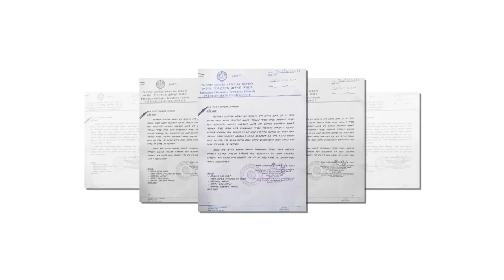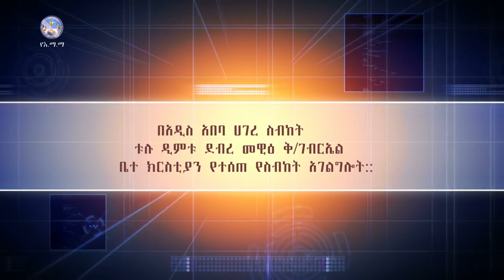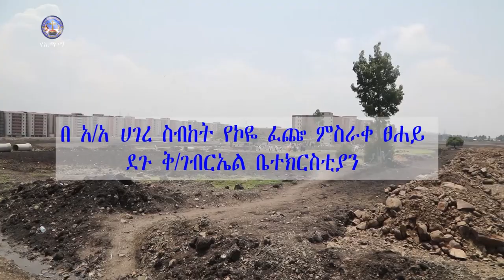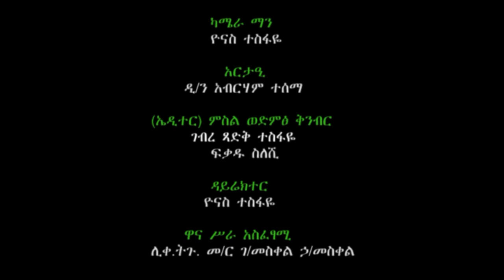እኔ በእግዚአብሔር ፊት የምቆመው ገብርኤል ነኝ / በአዲስ አበባ ሀገረ ስብከት ቱሉ ዲምቱ ደብረ መዊዕ ቅ/ገብርኤል ቤተ ክርስቲያን